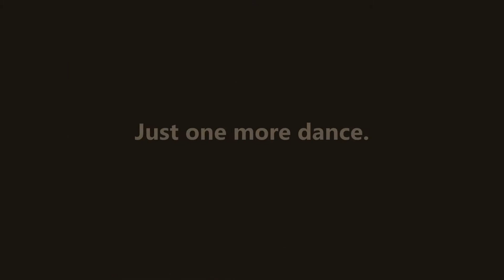just one more dance